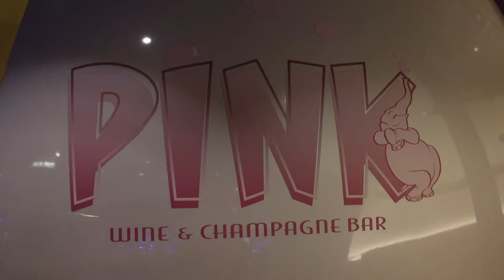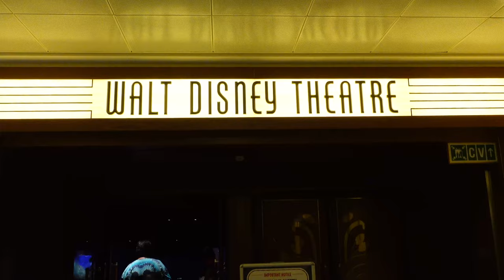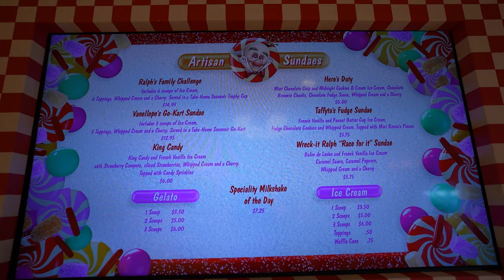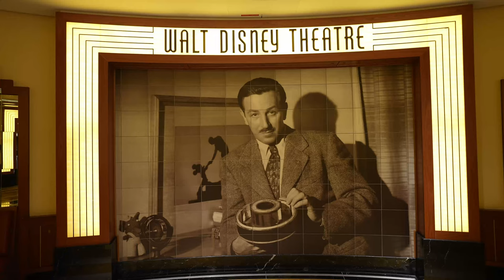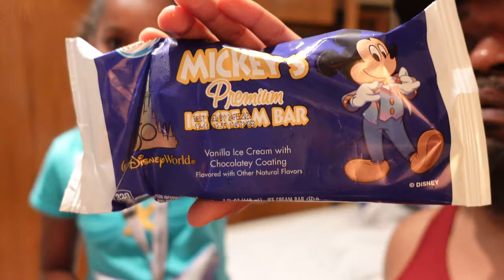Disney Dream Cruise Finale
💌  If you would like to send us mail please address it to:
June and Rachel Davis

Canon EOS M50 Mirrorless Camera
Canon EF-M 11-22mm Lens
Canon EF 50mm f/1.8 STM Lens
Canon EOS M Mount Adapter
Rode VideoMicro Mic
Purple Panda Lavalier Lapel Mic

No content in this video represents the opinions, views, or operation practices of the Walt Disney Company or it's affiliates, and is not endorsed or approved by or representative by them. The content represents only that of DisLyfeOfOurs.